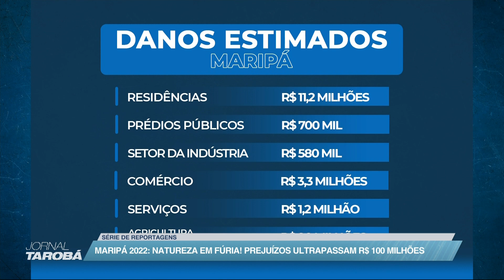Maripá 2022: Natureza em fúria! Em minutos temporal devastou a cidade